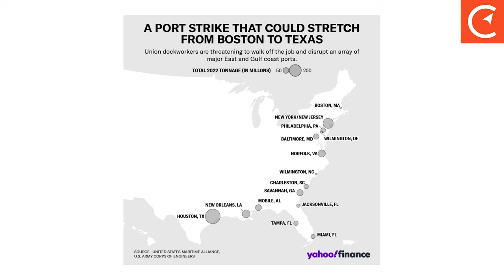How Will The Port Strike Impact Bitcoin Mining? Featuring Vishnu Mackenchery | The Check In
On The Check In this week, Vishnu Mackenchery joins Jarrett Carpenter to discuss how and if the current port strike will impact Bitcoin Mining.

Happy hashing! 🤝